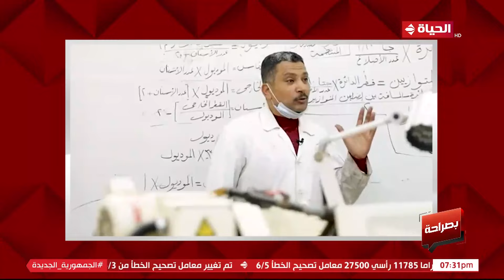بصراحة | رانيا هاشم | 7 يونيو 2024 - الحلقة كاملة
برنامج بصراحة
برنامج من تقديم الاعلامية رانيا هاشم ويعتبر البرنامج حلقة وصل بين المواطن والمسؤول بشأن عددا من القضايا الساخنة التعليمية والصحية وغيرها التي تشعل الرأى العام في كل محافظات مصر، ويعرض يوم الجمعة في الساعة السابعة مساء.